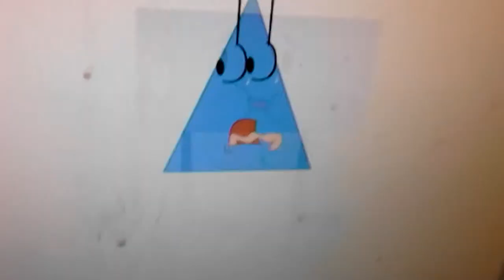Shape World Preview